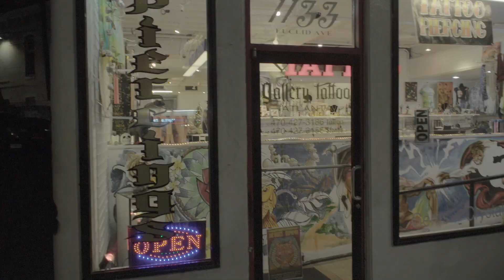COUGA Music presents "Money Rain" Tokyo & Yung COUGA featuring/ Phoenix Stone of That's Fam(preview)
Behind the scenes pt 1/3

new Mixtape coming 2018
"My Reason"

Produced by Self Service
Video by ELPD productions
Behind the Scenes footage ShotBy @OnTourDVD

IG & Twitter @cougamusic
FB COUGA music